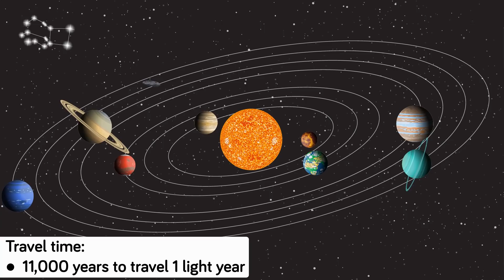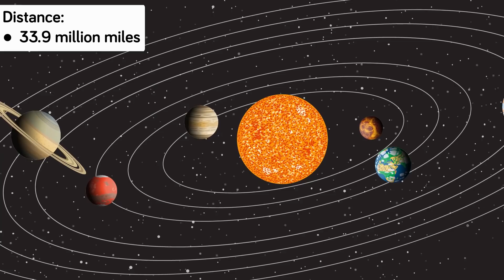Harvard Astronomer Claims We Have Been Visited By Aliens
We've all heard claims of being visited by an aliens species before, but what about when the claim is coming from a Harvard professor? Check out today's epic new video where we zoom out and take a look at a mysterious space object that has one professor convinced aliens have visited Earth. Want to know more? Watch right now!